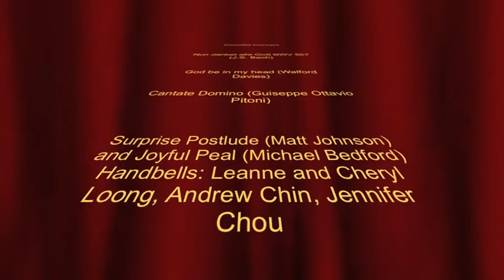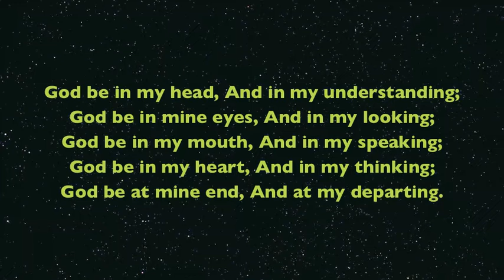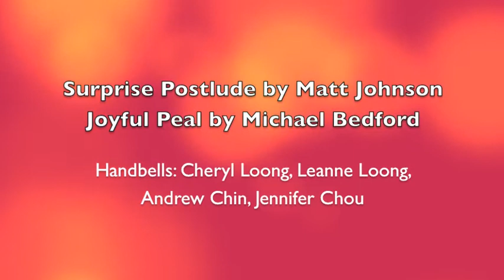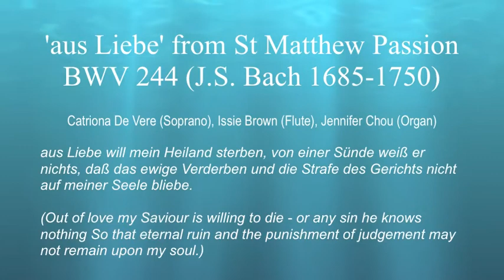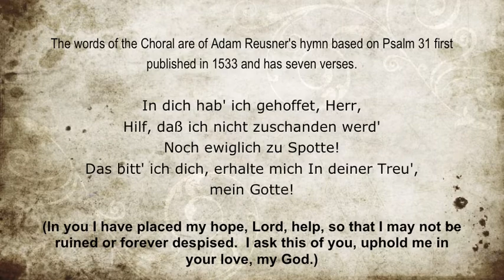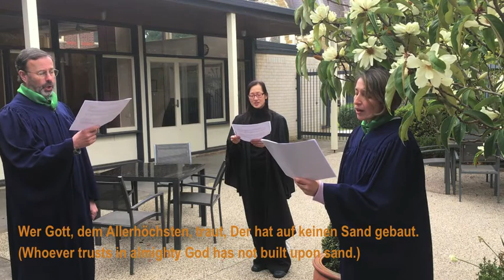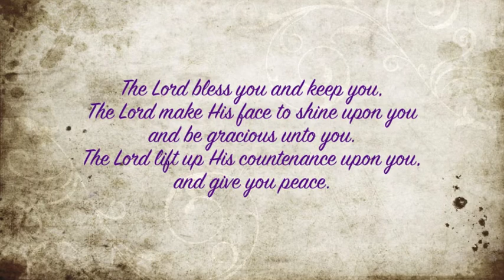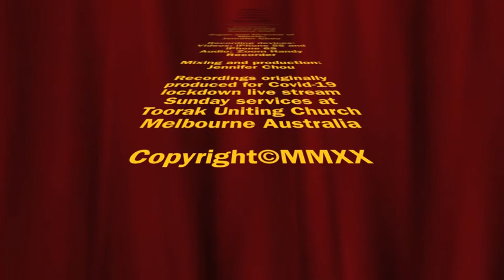Concert Spirituel at Toorak Uniting Church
The Annual Virginia Davey Memorial Recital this year cannot take place due to the pandemic which artists have been banned from travelling into Australia. This replacement 'Concert Spirituel' is a collage of a selection of material recorded by the Toorak Uniting Church Choir and Soloists for live streamed services shortly before Melbourne was imposed the longest hard lockdown during the pandemic.

Programme:
Nun danket alle Gott BWV 657 (J.S. Bach)
God be in my head (Walford Davies)
Cantate Domino (Giuseppe Ottavio Pitoni)
Handbell Quartet: Surprise Postlude (Matt Johnson) and Joyful Peal (Michael Bedford)
Lord for thy tender mercy's sake (Richard Farrant)
Wenn wir in höchsten Nöten sein BWV641 (J.S. Bach)
'aus Liebe' from St Matthew Passion BWV 244 (J.S. Bach)
Chorale and Organ: In dich hab' ich gehoffet, Herr BWV 640 (J.S. Bach)
Chorale and Organ: Wer nur den lieben Gott lässt walten BWV 642 (J.S. Bach)
Chorale and Organ: Ach wie nichtig, ach wie fluechtig BWV 644 (J.S. Bach)
Thou knowest Lord (Henry Purcell)
Aaronic Blessing
Du som giv os liv og gør os glad (Christian Praestholm)